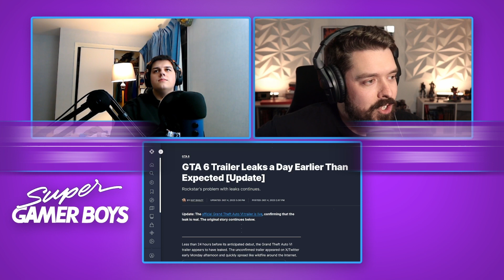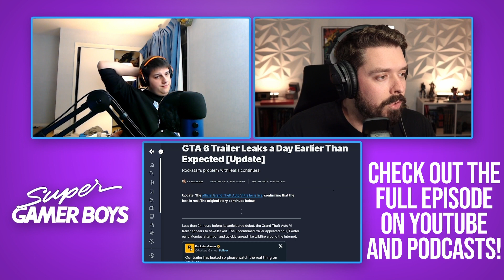GTA 6 Gets 2025 Release Date! - SGB Clips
This is a clip from Ep.222 of our podcast, Super Gamer Boys! If you like what you see here make sure to go check out the full episode

~Bill Morlang
~Tobin Dalton
~Conner McCabe